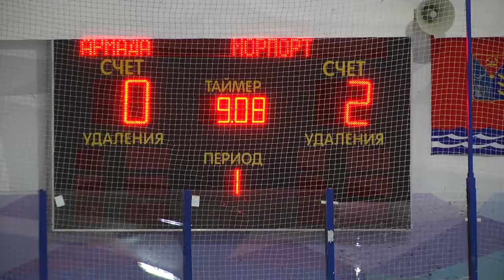Продолжается кубок мэра по хоккею с шайбой